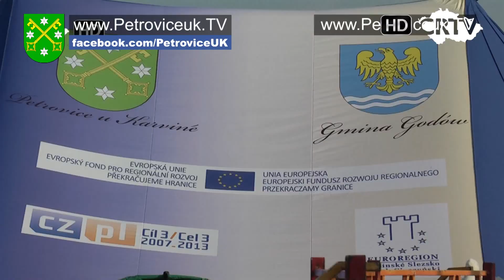Obecní slavnosti Petrovice u Karviné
Tribuny, lavičky a jiné posezení se začalo plnit od 3 hodiny odpolední, kdy měl začít koncert kapely Ready Kirken. Ta bohužel nedorazila, ovšem publikum o nic nepřišlo, na pódium se totiž objevil folklórní soubor Gorole, který divákům vše vynahradil svou verzí písničky této skupiny.

Počasí tomuto slavnostnímu dni přálo a tak se v horkém odpoledni ujal úvodního slova starosta obce Petrovice u Karviné Marian Lebiedzik, který na pódiu vystoupil společně se starosty spřátelených obcí českopolské spolupráce Godow a Zebrzydowice.
Spolupráce mezi Petrovicemi a obcí Godow funguje již delší dobu. Obě obce společně uskutečnili mnoho zajímavých akcí.

Další část programu patřila dětem. První vystoupily děti z petrovické mateřské školy. Dětem patřilo i další číslo když na pódiu vystoupil mág, který z rukávu vysypal nejedno kouzlo.

Celou akci moderoval Roman Pastorek, který po té přivítal na pódiu Divoké kočky se svou travesti show. Slečny rozpohybovaly publikum a obdržely velký aplaus.

Ve víru tance, takový název nesl blok vystoupení, kde se představil taneční klub Intro, mažoretky a k vidění byly také ukázky moderních společenských tanců.

Po přestávce už se na pódiu objevil Petr Rezek se svou kapelou, který zahrál známé hity. Duet duhová víla s Hanou Zagorovou zpívalo i publikum a když zazněly tóny „Je naprosto nezbytné zpívala a tančila již většina obyvatel Petrovic.

Šou plnou adrenalinu a erotických vibrací představila dvojice umělců při vyprošťování z řetězů a svěrací kazajky.

Mnoho cen bylo připraveno v tombole a vyhrát mohl každý platící divák se svým pořadovým číslem.

Program už se blížil k samotnému vrcholu a na pódiu se začali objevovat hudebníci skupiny Davida Kollera. Diváci si toto vystoupení nenechali ujít a tak se petrovická kotlina změnila v kotel fanoušků, respektive fanynek.

Obecní slavnosti   Czech republic news

Obecní, slavnost, slavnosti,